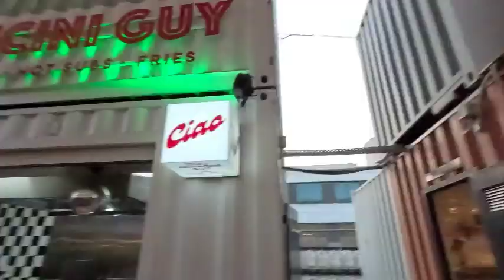Harley Davidson cruise to Grazeland!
We take a cruise from Kings Chop Shop through Melbourne and into Graceland for a feed with all the crew!